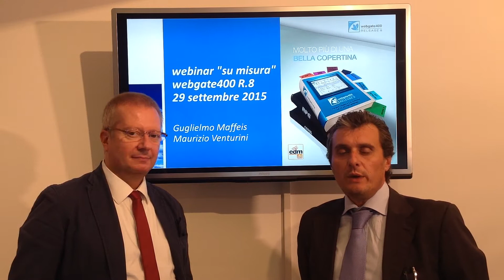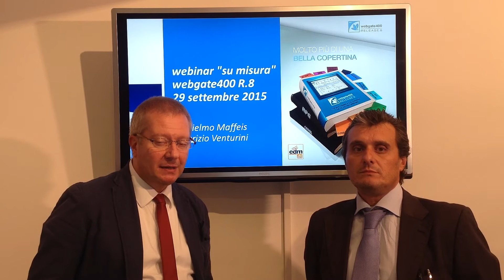Webinar webgate400 R. 8 - 29 settembre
Video-invito al webinar webgate 400 R. 8 del 29 di settembre 2015.